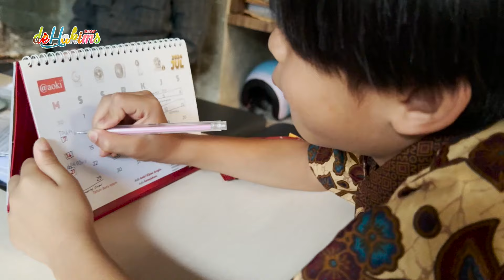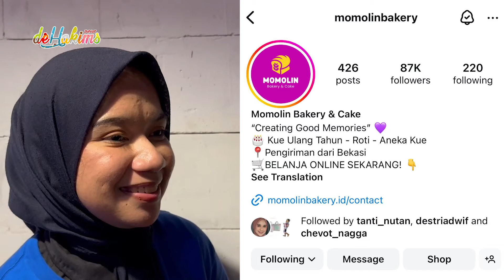DJALU SH0CK DIKASIH KEJUTAN ULANG TAHUN..!!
Assalamualaikum temen-temen..
waww seru bgt kakang Djalu ulang tahun..
tp kok pada gak ada yang kasih ucapan yaa?
kakang Djalu sampe sedih..